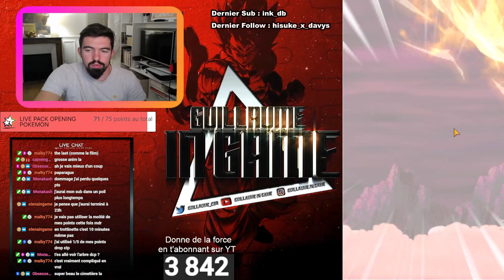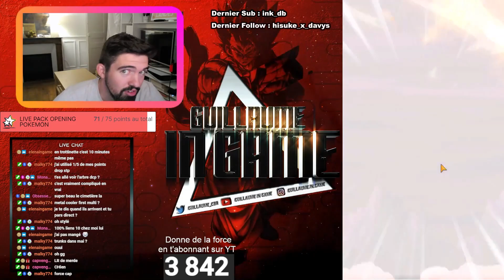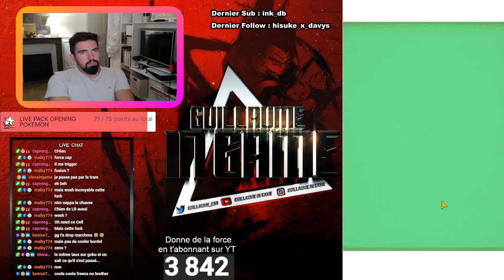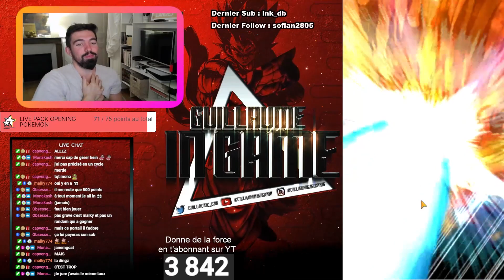12 LR EN 12 MULTIS 😱😱 DRAGON BALL Z DOKKAN BATTLE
C'est vraiment bizarre le taux de drop pour les nouveaux comptes ! 🔥

N'hésite pas à poser en commentaire toutes questions sur cette célébration !